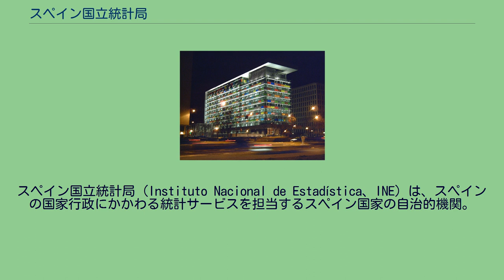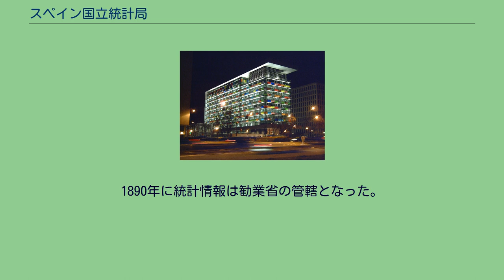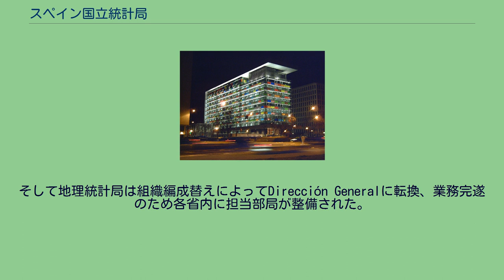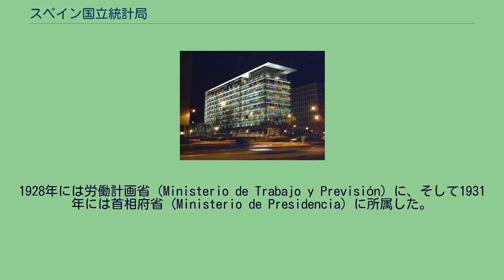スペイン国立統計局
スペイン国立統計局（Instituto Nacional de Estadística、INE）は、スペインの国家行政にかかわる統計サービスを担当するスペイン国家の自治的機関。
主要な業務は、人口動態、経済状況、社会にかかわる統計情報の収集分析である。
スペインの統計機関で最も古いものはスペイン王国統計委員会（Comisión de Estadística del Reino）で、その創設は1856年11月3日にさかのぼる。
イサベル2世治世下の政府首班（presidente del Consejo de Ministros）ナルバエス将軍（General Narváez）が才能ある人々によって構成される王国の統計情報を扱う機関を組織するための法令に署名し、委員会を創設した。
1857年4月21日は委員会は統計評議会（Junta de Estadística）と名を変え、初めての事業として国勢調査を手掛けた。
セラーノ将軍（general Serrano）の暫定政権下の1870年9月12日の法令によって地理学研究所（Instituto Geográfico）が創設され、3年後の1873年9月12日には地理統計局（Instituto Geográfico y Estadístico）に名称が変更され、国家のための数的情報の収集が業務に加わった。
1890年に統計情報は勧業省の管轄となった。
1901年10月1日の法令によって、公式統計情報とその出版が規定された。
そして地理統計局は組織編成替えによってDirección Generalに転換、業務完遂のため各省内に担当部局が整備された。
1921年には統計業務協議会（Consejo del Servicio Estadístico）が設立され、1924年には再編成がおこなわれた。
1928年には労働計画省（Ministerio de Trabajo y Previsión）に、そして1931年には首相府省（Ministerio de Presidencia）に所属した。